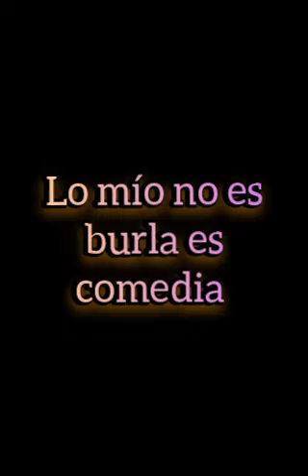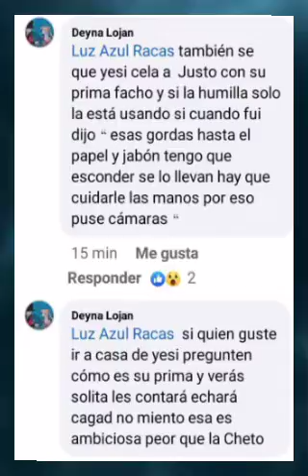Lo mío no es burla, es comedia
Mostrando sus "dotes histriónicos y cómicos" Janeth nos da clases de como "parodiar" a una persona sin 0f3nderl4!